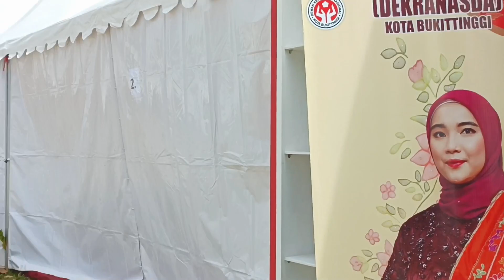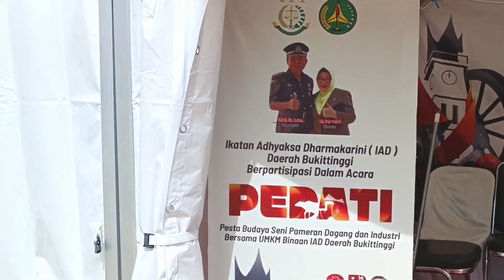PEDATI 2022 Hadir Kembali Di Bukittinggi | Pesta Seni Budaya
Pedati 2022  di Bukittinggi dilaksanakan dari tanggal 15-31 Desember 2022 dari pukul 09:00 sampai jam 22.00 Wib.